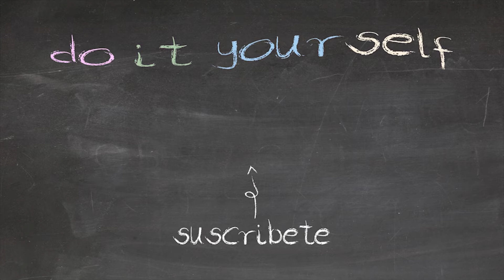Diy. Customiza camisetas con rotuladores y abalorios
Hoy vemos una técnica muy sencilla para customizar ropa utilizando solo rotuladores para tela y abalorios de bisutería.